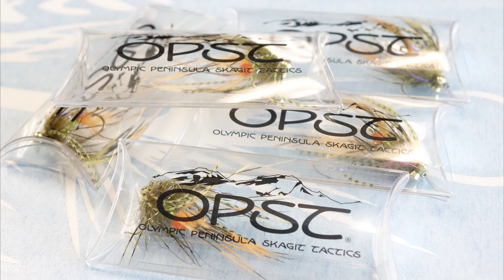Midnight Sun Custom Flies & OPST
Jonathan Farmer, of Midnight Sun Custom Flies, is OPST's sole supplier of quality steelhead, salmon and trout flies. He ties such favorites as Intruders, OPST Prawns, Graboid and Mini-Me Graboid Leeches, and Kryptonite Sculpins, among others. We sat down with him to hear just a little about his philosophy on fly tying. He's a one man operation, and every one of his premium, durable flies is tied one by one, right here in the USA.